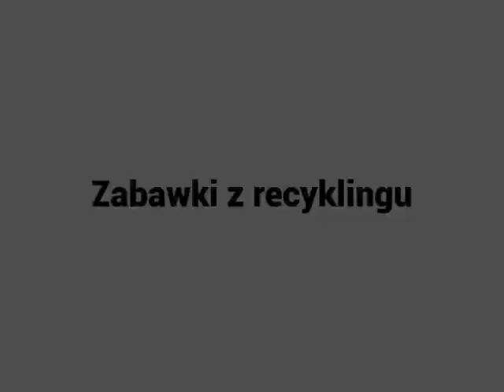Zabawki z recyklingu